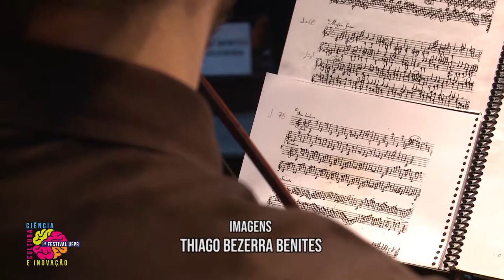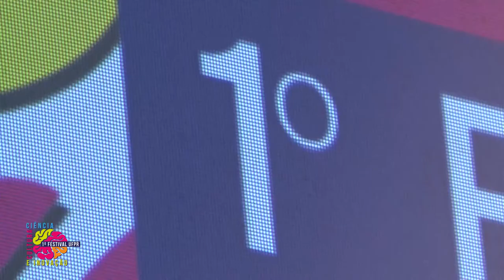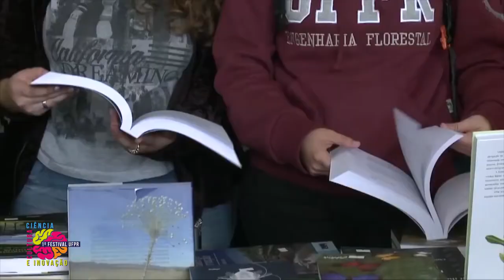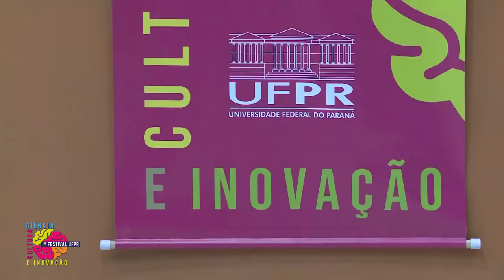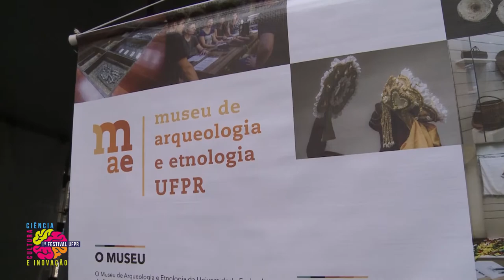UFPR Notícias (24/09/19)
Acompanhe nesta edição do UFPR Notícias:

0:27 Errata: dados sobre sarampo
0:49 Música e debates abrem a programação do 1º Festival UFPR de Ciência, Cultura e Inovação
6:37 Saiba mais sobre a programação do Festival UFPR
14:15 Previsão do tempo